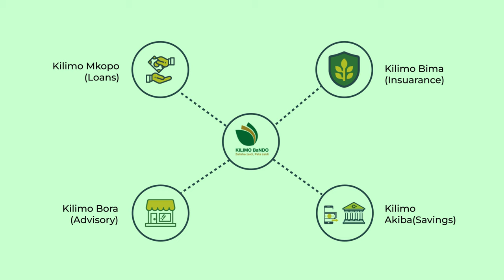KILIMO BaNDO SERVICES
KILIMO BaNDO is a bundled agriculture service (package) given to farmers who are in groups to help them in their agricultural activities. Through KILIMO BaNDO the farmer can get various services such as saving little by little in the official banking system, getting loans, getting extension services such as education that will enable him to cultivate productive agriculture, the farmer can get crop insurance and connected to the markets of their crops at a good price locally and/or abroad.